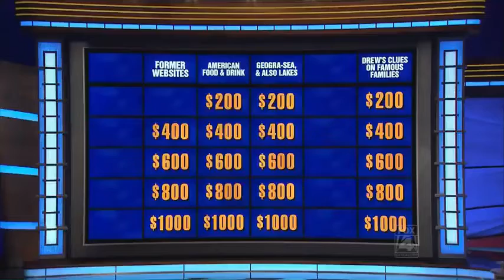Sega on Jeopardy April 13th, 2021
any Sega related question is worth the spotlight
4/13/21